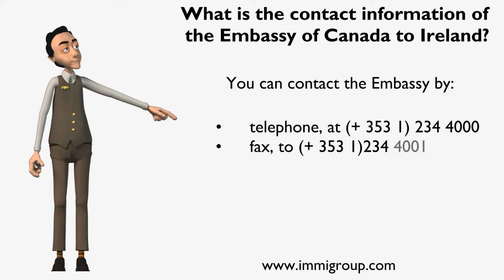What is the contact information of the Embassy of Canada to Ireland?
The Embassy of Canada to Ireland is located in Dublin at:
• 7-8 Wilton terrace
Dublin 2
Ireland
You can contact the Embassy by:
• telephone, at (+ 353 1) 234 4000
• fax, to (+ 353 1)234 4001